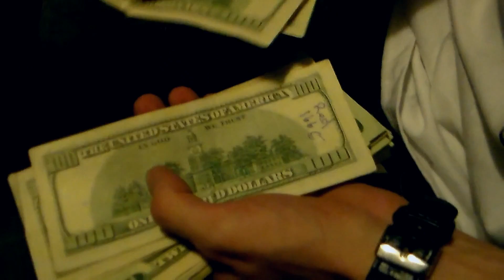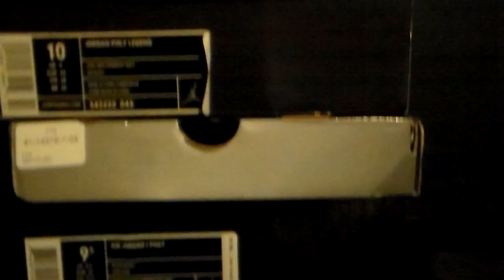Horticulture (Official Video) - Smoke or Die feat. Daraja & Teeze Fresh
*Directed & Edited by Daraja Hakizimana

Produced by Coache Johnson for 3PM Recordings
Written by Teeze Fresh & Daraja Hakizimana
Mixed & Engineered by Teeze Fresh
Recorded @TheVault Studios

From the Forth Coming Project "Playa Smoke Vol.1 feat. Smoke Or Die (Daraja, JB, Matt, Bee, Boss Lady, Twinn, And Dough$$, Teeze Fresh & Kato)
Executive Producer: Daraja Hakizimana & Jimmy Gates

Photo by Ibai Acevedo